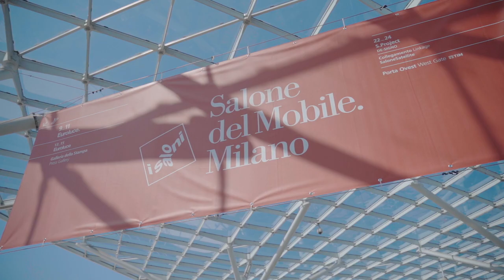Salone del Mobile 2019 - Louis Poulsen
This years fair stand was made in collaboration with Flos and B&B Italia. For Louis Poulsen it was a unique collection of news and classics. Especially the new OE Quasi designed by Olafur Eliasson caught a lot of attention.

About Louis Poulsen:
Founded in 1874, Louis Poulsen is a Danish lighting manufacturer born out of the Scandinavian design tradition where form follows function. Our products encompass the duality of design and light every detail in the design has a purpose. Every design starts and ends with light.
We believe in passionate craftsmanship that brings quality
lighting to and for humans, and design products that are
pleasing to the eye and to the light.
Our means are simple and beautiful design. Our purpose is
to create an ambient and pleasant atmosphere that affects
people and spaces.
We design to shape light.

Like Louis Poulsen on FACEBOOK
Follow Louis Poulsen on INSTAGRAM
Follow Louis Poulsen on TWITTER
Follow Louis Poulsen on PINTEREST

Design to Shape Light